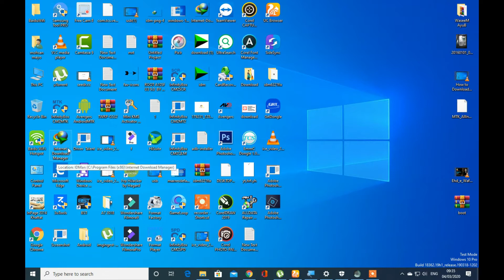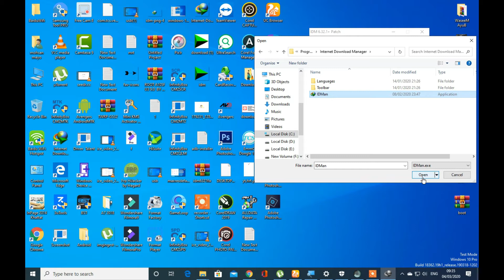how to register internet download manager free for life time urduhindi2020